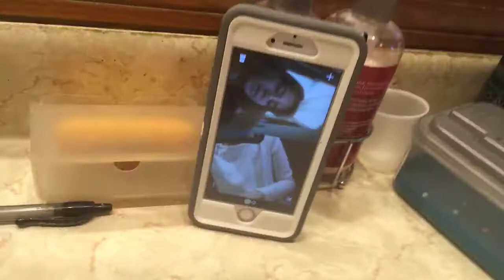Playing with Makayla’s Slime Comment this 💩 then subscribe and like then you get a shoutout SO GOOO